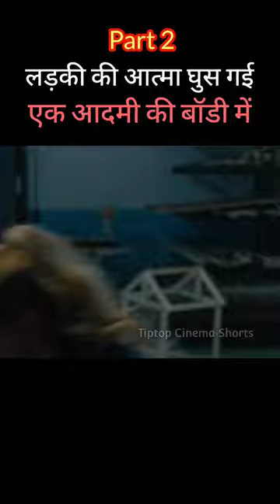Girl's soul entered into a man's body 😱 | Part 2